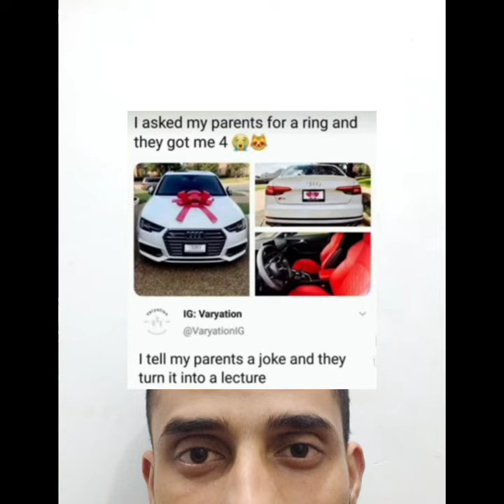meme of the day 😂